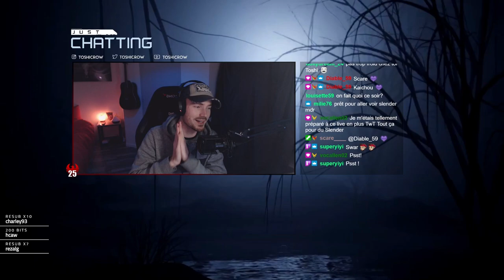Je retourne affronter SLENDER sept ans après !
♥ Vous pouvez me soutenir pour m'aider à tenir le rythme de vidéos fréquentes !

Le jeu ► Slender Dark Woods